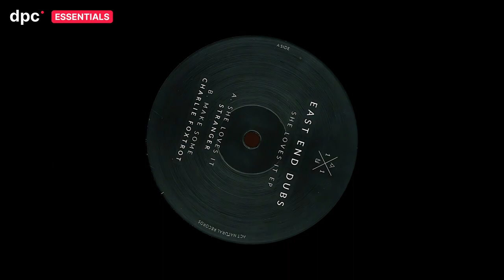East End Dubs - She Loves It [ANR011]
⭕️ Deep House — Vinyl — 12" — United Kingdom

Artist: East End Dubs
Title: She Loves It
Album: She Loves It [ANR011]

🇬🇧 East End Dubs

East End Dubs is imbued with the same urban grit, late night menace and subtle sense of mischief as the East London streets from which he takes his name. It has been that way since 2012 when he first broke through with a dark and infectious tech sound that has been jacking up dance floors all over the world. His own productions are slick, texturally rich affairs that are perfectly sculpted to be a perfect mix of function and form: metallic and mechanical yet scuffed up with a real sense of soul, they diamond cut tools designed for maximum impact with minimal effort.

East End Dubs very much considers himself a DJ first, producer second, and has done since he first started spinning 15 years ago. Since then he has spent untold hours lost in record bins, on Discogs, in stores around the world hunting for those most timeless records. It's an addiction as much as a hobby and a passion, and means that this cultured selector keeps ‘floors locked into his stripped back but characterful grooves from dubbed out regions of the house, garage and tech worlds.

Always underpinned by a close connection to London, he often plays extended sets featuring plenty of his own trademark analogue grooves, but also likes to link with DJs like Priku for back-to-back sets that show off his versatility and ability to work a range of clubs and crowds. As a producer, he makes tracks for special moments in the night that help elevate any set above the norm. He views each new release as an attempt to inject his own free spirit into various different grooves and has done so on labels like Fuse and Moon Harbour as well as, mostly, his own East End Dubs Vinyl. Putting out limited edition slabs of multi-coloured vinyl, the hotter than hot label has become a much talked about outlet that has found its way into the bags of serious selectors like Raresh and Riccardo Villalobos.

What’s more, East End Dubs is also the man behind Eastenderz, which puts out his own work as well as A&Ring exciting new talents like Rossi. next to established favourites like Chris Stussy, Cuartero and Priku. The vitality of his DJ sets, draw of his productions and reputation of his labels have taken him to sets across Europe, America and Australia week in, week out. From Eastenderz Showcases in Berlin, New York, Ibiza and Zurich to fabric, DC10 and Amneisa Ibiza, he plays high profile gigs and international festivals, and always leaves his mark.  East End Dubs, then, is very much setting his own agenda and those in the know cannot get enough.

🦑 Act Natural Records

London based record label/party

🌊 Deep Currents / dpc.

Selector, crate digger, deejay
(ro)minimal / deep house / dub & deep techno

→ For the love of House

→ Tracks that will never leave my record bag, broader taste

→ Tracks & Premieres that made the cut: minimalistic and deep